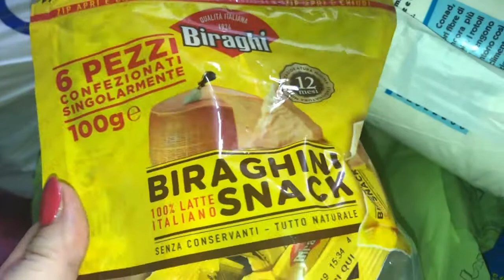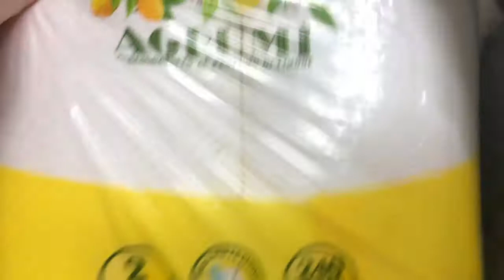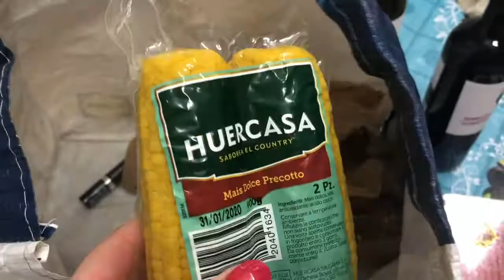SVUOTA LA SPESA : LIDL MD CONAD